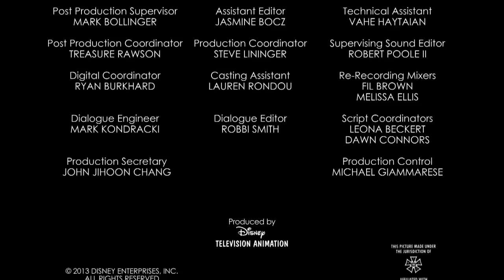Mickey Mouse Shorts - Dog Show | Official Disney Channel Africa